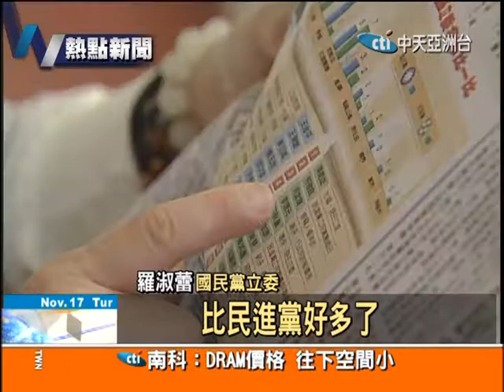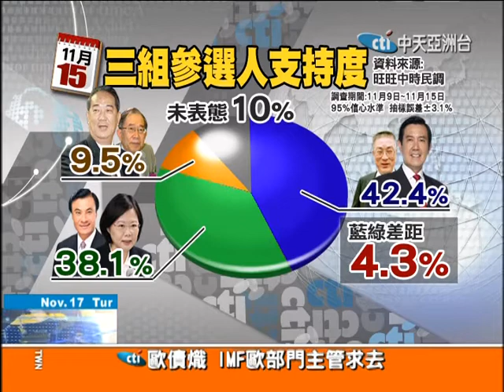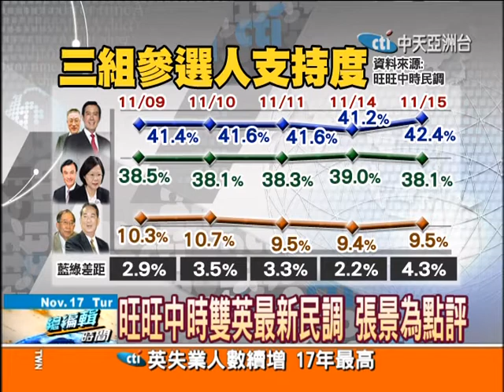總編輯時間 20111117(1/3)》不分區PK戰！綠委：不好意思說藍的比較好